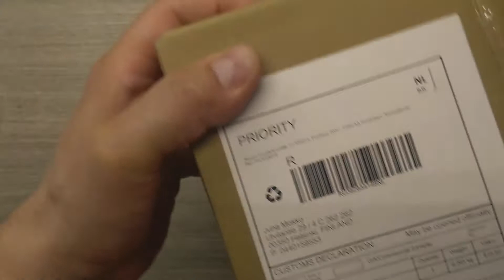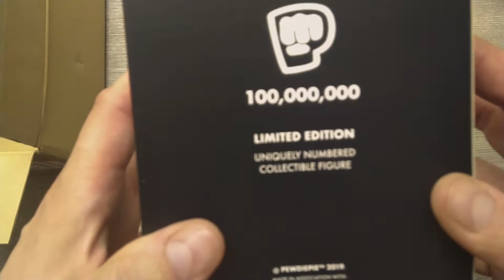PewDiePie Figurine Unboxing!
I ordered this figure in November 2019 and it finally arrived!
100 Mill Club!